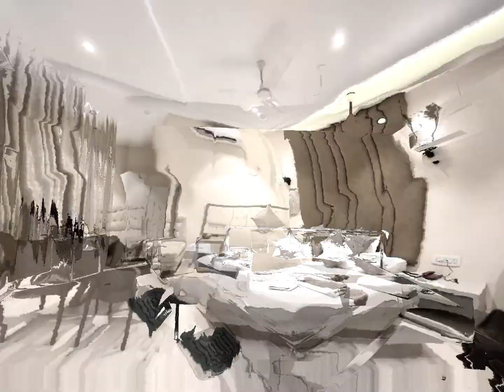Parth King Beach Resort -Reservation No - 9732286668II Website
Parth King Beach Resort
Mandarmani

Weekend Trip to the Most Unique Pool Resort in Mandarmani 😍 ||
Sea Facing Resort 🌊 ||
Guitar 🎸 Shaped Pool ||
Mandarmani Vlog

mandarmani
mandarmani resort
mandarmani beach resort
mandarmani hotel
mandarmani tour
mandarmani tour guide
mandarmani by car

parth king beach resort mandarmani
parth king resort
parth king resort mandarmani

SAYNGO is Leading Hotel Marketing Chain in West Bengal . SAYNGO - value of customer satisfaction is most priority for us ...book hotel/room with valuable price for You and your family .